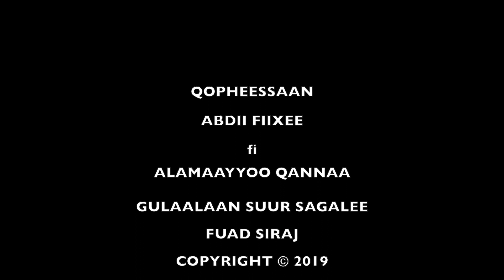Dursa Dubbii : Xiyyeefannaa Dhimmoota Addunyaa Torbanii